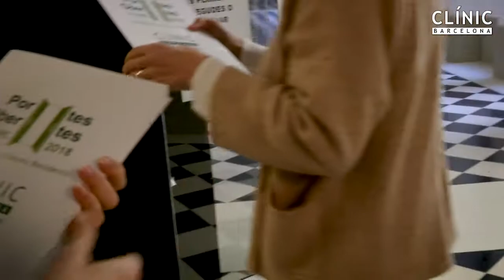Jornada de Puertas Abiertas 2018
Resumen de la Jornada de Puertas Abiertas para futuros residentes 2018. Puedes leer la noticia completa en el Blog del Clínic